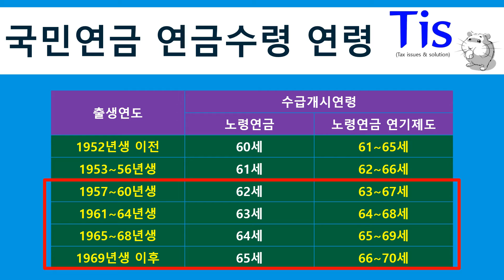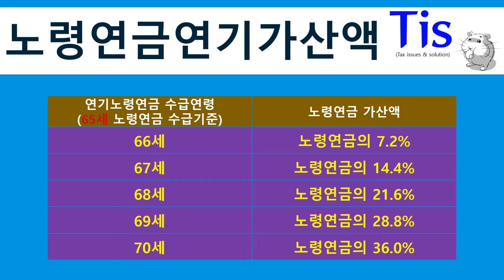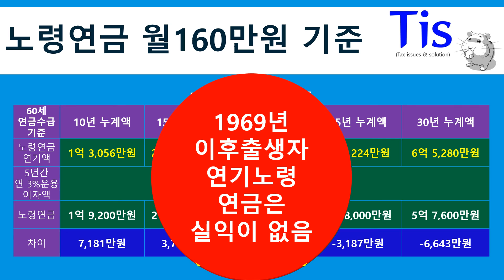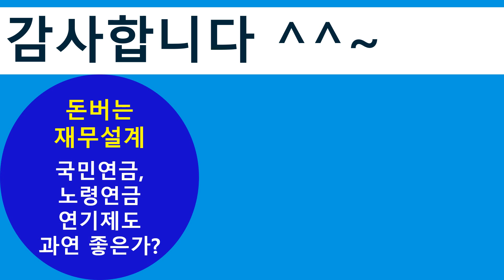국민연금 연기하면 손해막심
노령연금은 5년까지 미뤄서 받을 수 있다
이럴 경우 매년 7.2% 최대36%의 노령연금을 더 받을 수 있다
그러나 과연 실익이 있을까?
만약 오히려 손해가 난다면?

콘스탄트김, CFP골드클럽, CIA, RFM, CIM